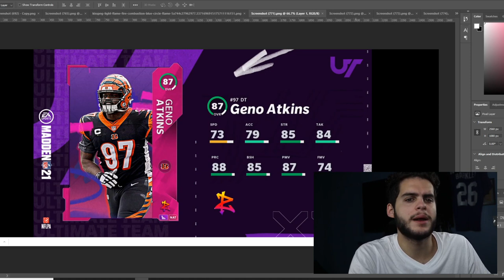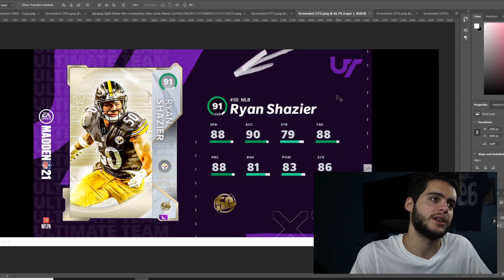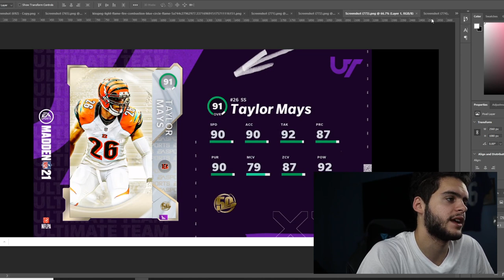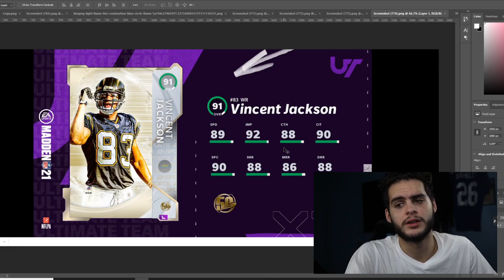FREE 87 GENO! INSANE 91 TAYLOR MAYS, AND SHAZIER! THE 50 PLAYERS REVEALED! RIVALS PART 2 | MADDEN 21